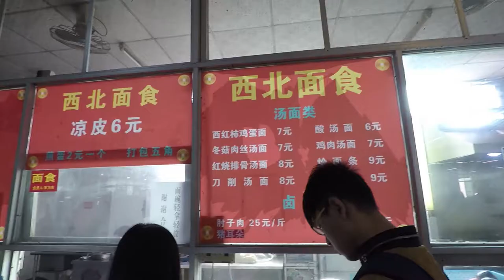大学里美女多，美食也多，随手拍西北面食，太好吃了【Vlog】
今天分享一下我吃的西北面食，有点辣